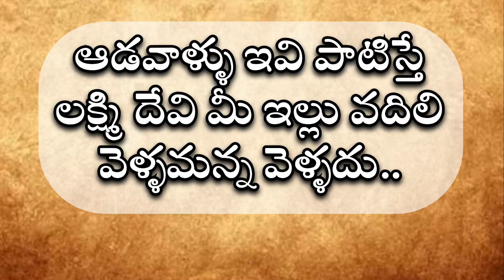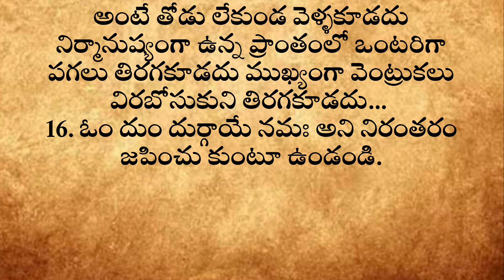ధర్మ సందేహాలు🔥నిత్య సత్యాలు|తాళపత్ర నిధి రహస్యాలు|motivational quote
darmasandehalu laxmi devi mana intiki ravalante em cheyali# laxmi#trending laxmi sandhehalu
నిత్య సత్యాలు
thalapatra nidhi lines in Telugu thalapatra nidhi
thalapatra nidhi quotes in Telugu#teluguquotes
thalapatra nidhi lines in Telugu
thalapatra nidhi thalapatra nidhi quotes in Telugu
inspirational quotes in Telugu relationship quotes in Telugu Telugu quotes about relationship
money earning tips in Telugu Telugu relationship quotes
real life quotes
Telugu facts
Chanakya motivational quotes in Telugu temple quotes in Telugu#temple
thalapatra nidhi words in Telugu thalapatra nidhi words
తాళపత్ర నిధి
తాళపత్ర నిధి సత్యాలు
motivational quotes in Telugu#lifequote#inspirationalstories
thalapatra nidhi lines in Telugu nidhi words in Telugu thalapatra nidhi words
thalapatra nidhi quotes in Telugu thalapatra nidhi quotes#jeevithasatyalu
thalapatra nidhi thalapatra nidhi quotes inspirational quotes in Telugu Telugu quotes about relationship Telugu inspirational quotes relationship facts in Telugu Telugu relationship quotes real life quotes games game tech

cooking recipe yummy food 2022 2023 garden Viral video trending